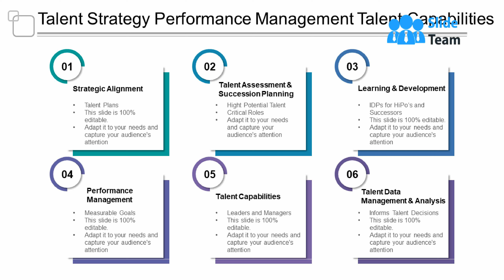Talent Strategy Performance Management Talent Capabilities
Presenting this set of slides with name - Talent Strategy Performance Management Talent Capabilities. This is a six stage process. The stages in this process are Talent Strategy, Talent Plan, Talent Approach.